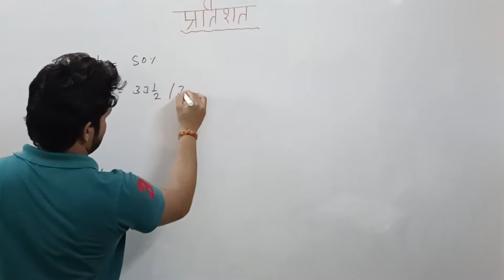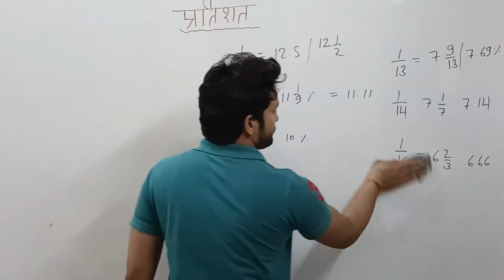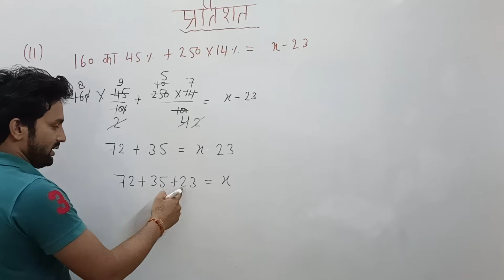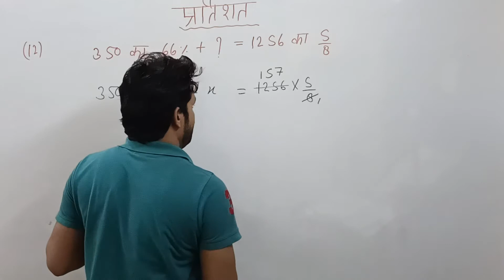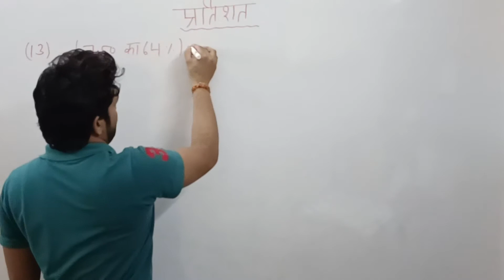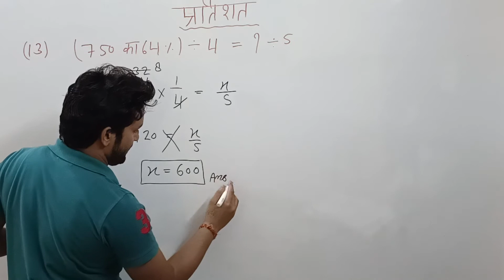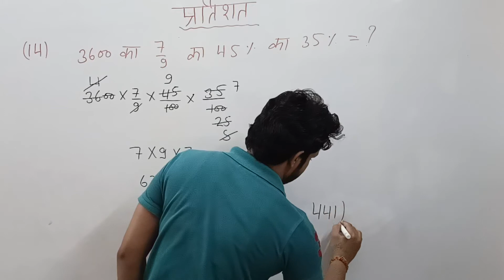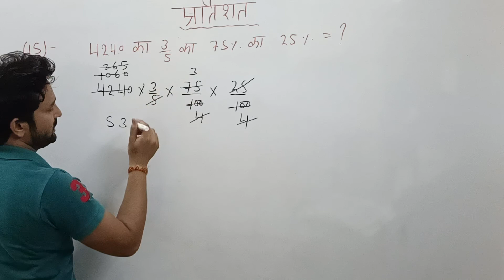class no #3(RS Agrawal Book)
UPSSSC LEKHPAL Hindi with concept and trick
UPSSSC LEKHPAL GK with concept and trick
UPSSSC LEKHPAL GS with concept and trick

UPSSSC LEKHPAL Math with concept and trick

UP police constable gk with concept and trick
UP police constable hindi with concept and trick
UP police constable Math with concept and trick
UP police constable GS with concept and trick